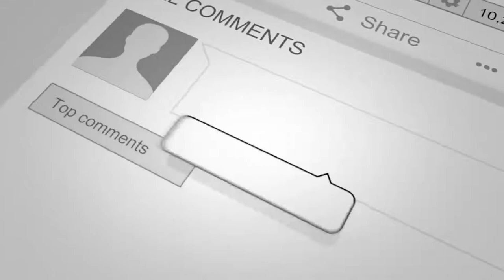How Music Can Turn Into Investment with Mark Miller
1012
As the founder and CEO of Brave Enough Entertainment, which focuses on talent for the collegiate market, Mark Miller has worked with artists in the booking industry for more than ten years. Taikai Esports, a mobile virtual reality entertainment service for fairs, colleges, and business settings, was also developed by Mark. Mark founded Labelcoin in 2021 as a blockchain enthusiast and entrepreneur.
Want your customers to talk about you to their friends and family? That’s what we do! We get your customers to talk about you so that you get more referrals with video testimonials. to be a guest on the show or to find out more on how we can help you get more customers!